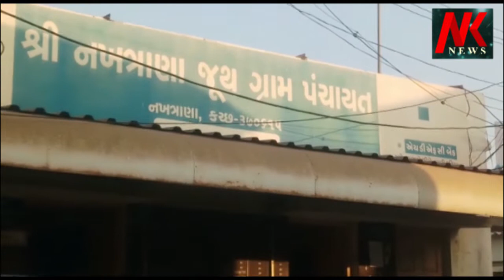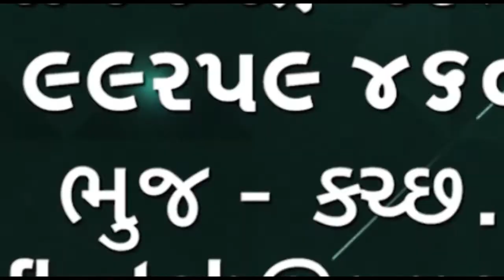નખત્રાણા ગ્રામ પંચાયતના સરપંચની ચૂંટણી નુ જાહેરનામું પ્રસિદ્ધ થયું